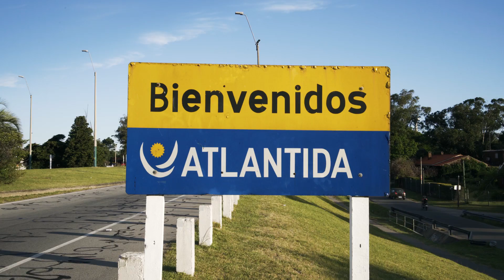3. Recogemos el Camión en el puerto - Uruguay 🇺🇾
🧳 Capítulo 3: Aterrizamos y empieza nuestro Viaje por Sudamérica. Tenemos muchas ganas e ilusión por empezar a recorrer Sudamérica con niños y nuestra autocaravana. La llegada a un nuevo continente nos produce euforia, pero el cansancio y el jet lag es algo con lo que tenemos que lidiar. Tras horas de vuelo, maletas, taxis, una noche en Buenos Aires, Ferry a Uruguay... llegamos al puerto de Montevideo para hacer los tramites portuarios y recoger la autocaravana. Después buscamos un destino para viajar con los niños en Sudamérica. Y lo encontramos... la playa!!!